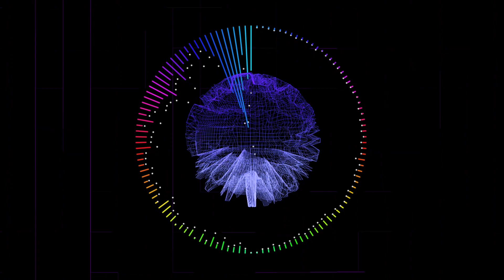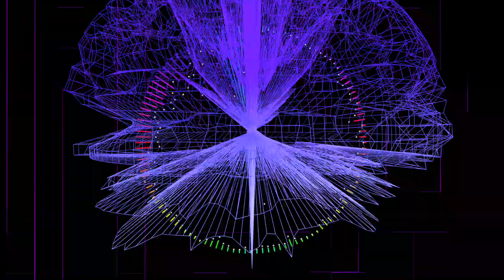WITCHERY by Martin Del Carpio (META-MORPHOSIS digital - The Wrong Biennale)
WITCHERY by Martin Del Carpio (META-MORPHOSIS digital | Pavilion - 6th Edition of The Wrong Biennale 2023/24. Directed and Curated by PhD. HERNANDO URRUTIA (+ art contemporary) Portugal